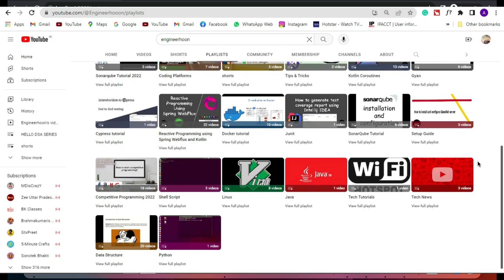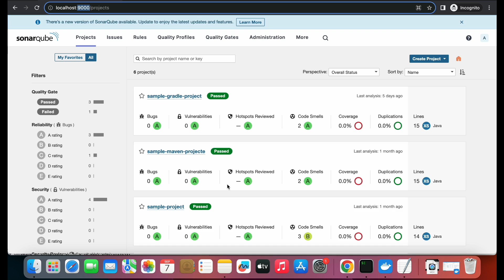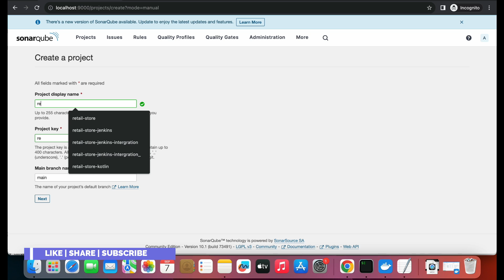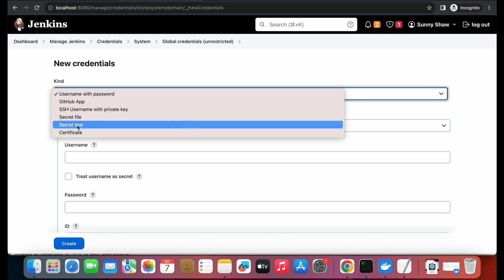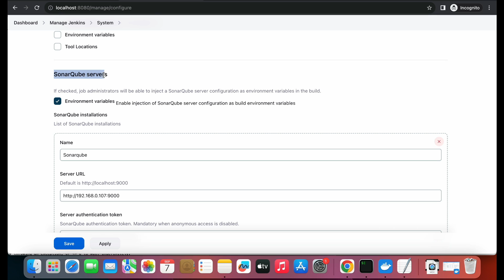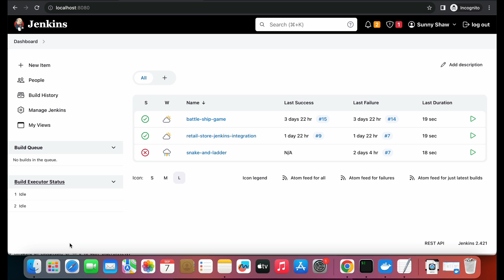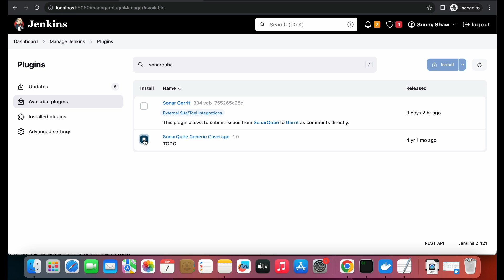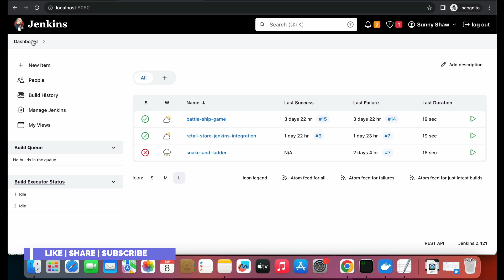🔥Complete Integration of Sonarqube with Jenkins 🔥 || Part - 1 || engineerhoon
Welcome to Engineerhoon !

Hey everyone! In this video, I'll show you how to connect SonarQube and Jenkins. This will help improve your code and make sure everything runs smoothly. It's a must-know for developers. Let's dive in!

🕒 Timestamps:

0:00 Intro & Agenda
0:46 About SonarQube playlist
01:23 Generate token
03:10 Add token in Jenkins credentials
04:09 Add SonarQube server in Jenkins
5:54 Download SonarQube scanner plugin
06:55 Outro